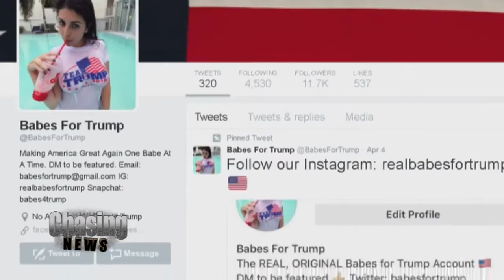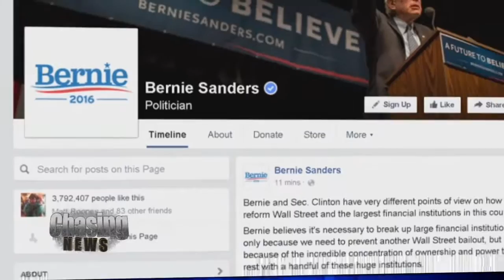Somebody Take His Twitter Away!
Social media is a game changer this election season.  After all, how else could the man with the smallest campaign budget be leading the Republican race for president?

Donald Trump has 7.4 million Twitter followers and more than 6.4 million likes on Facebook.  All together, it's estimated that his social media presence has given him at least $383 million in free publicity.

But, experts say his Twitter following may not lead to votes. Instead, CEO of WebiMax Ken Wisnefski tells Chasing News that Trump's pointed statements have people watching for entertainment.